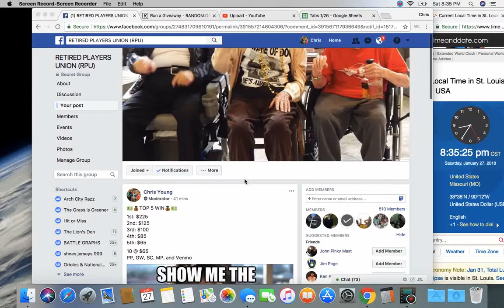top 5 game 10 sat